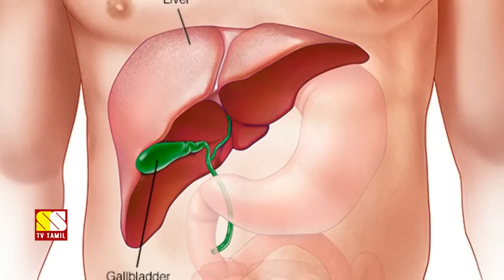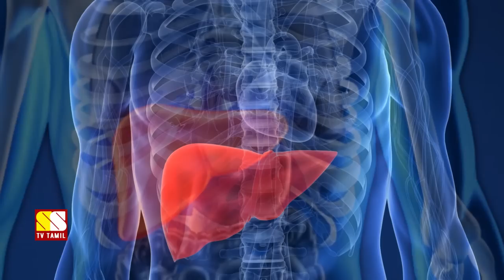உங்கள் கல்லீரல் கெட்டுவிட்டது என்பதை தெரிவிக்கும் அறிகுறிகள்